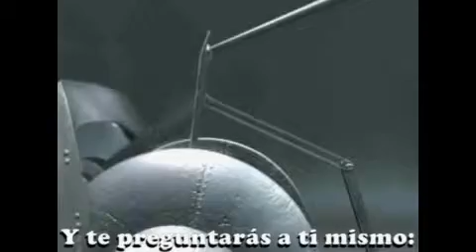maxence cyrin - where is my mind (the pixies piano cover - reedit audio)